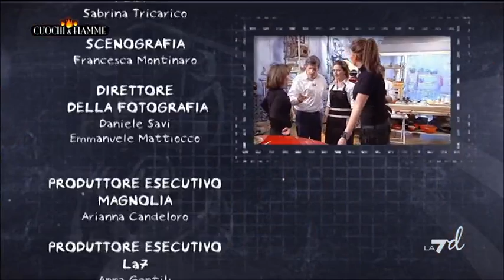Cuochi E Fiamme 17/07/12